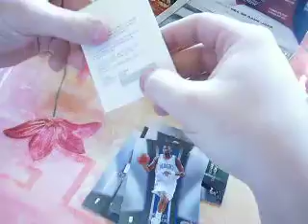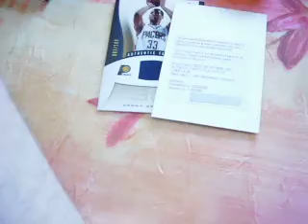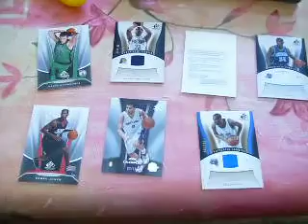06/07 SP Game Used Box Break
MOJO : Magic/Bird Auto Jersey Redemption /15 NIIIIICE!!!